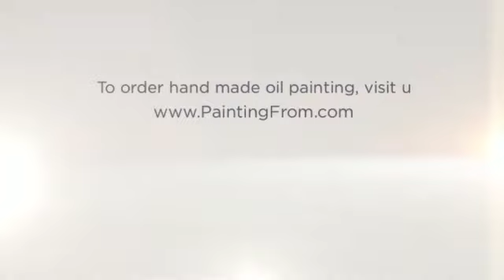Claude Monet Paintings - Bringing Fine Lasting Impressions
We create original works of hard, hand painted by real artists who provide their own vision to your family pictures and portraits.